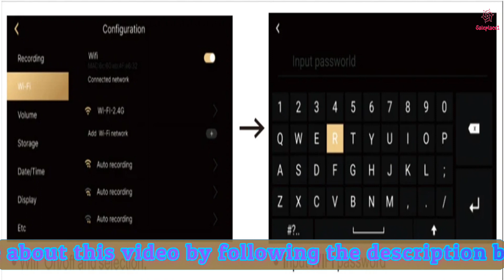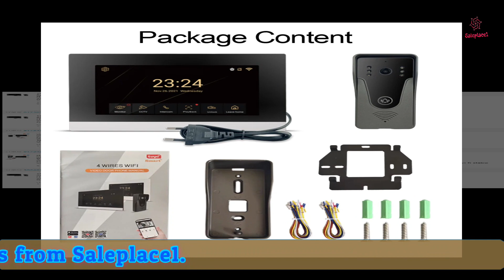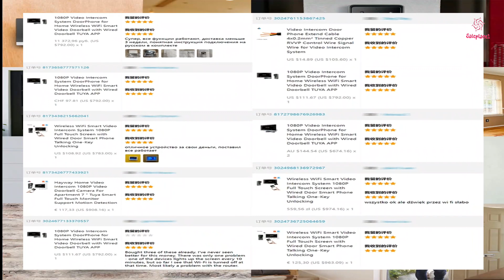TUYA Smart Video Doorbell Intercom System 2024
TUYA APP - 1080P Wireless WiFi Smart Video Doorbell with Wired Doorbell for Home Wireless Intercom System DoorPhone